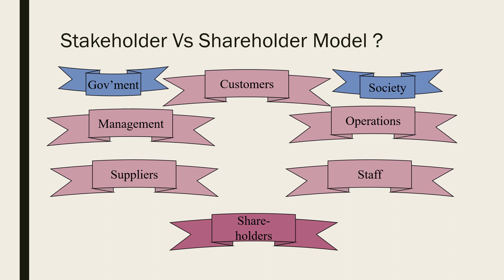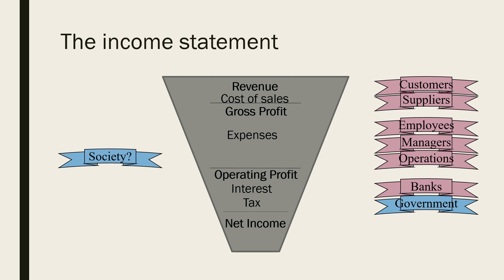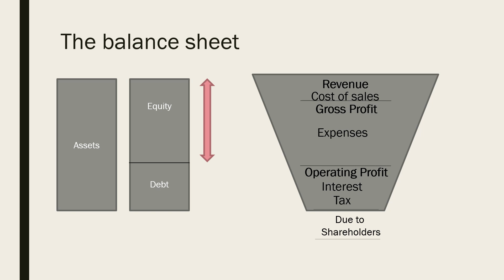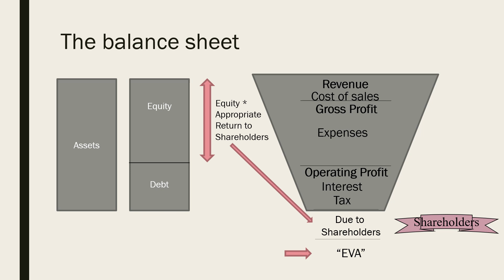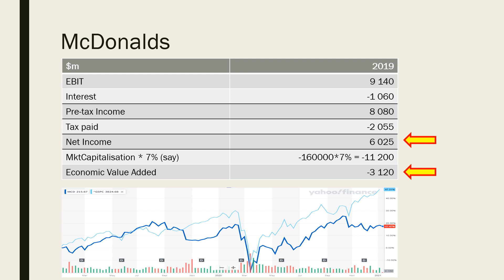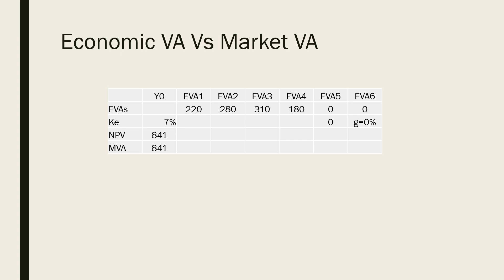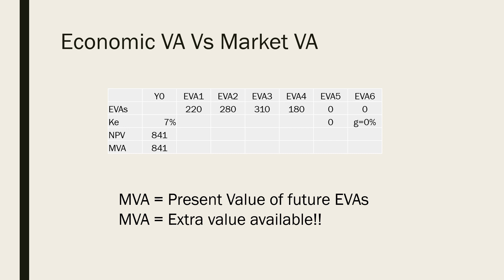EVA, stakeholders and shareholders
Economic value added (EVA) (and its sister, market value added (MVA)) are useful economic metrics in finance.
This video shows why EVA "improves" the income statement, and includes shareholders in the shareholder/stakeholder debate.